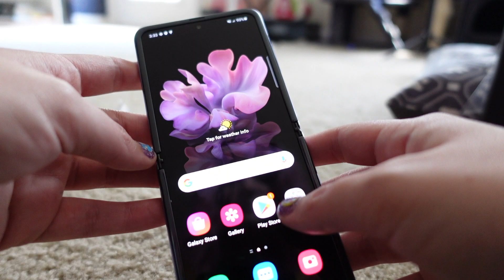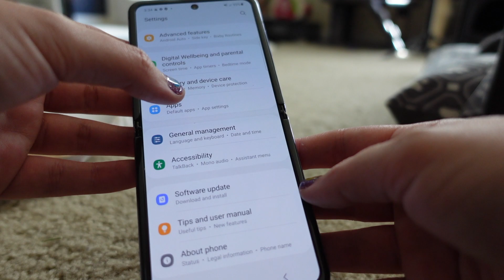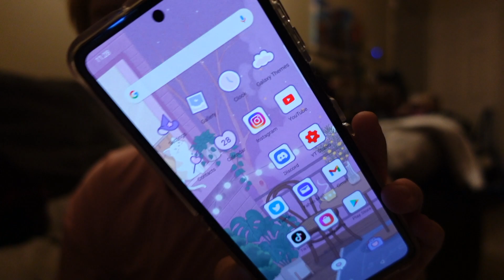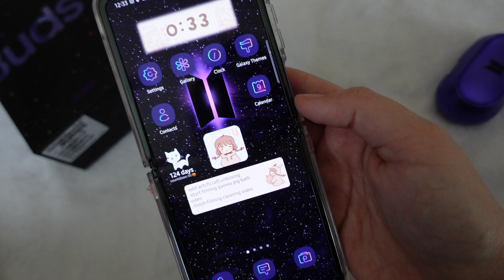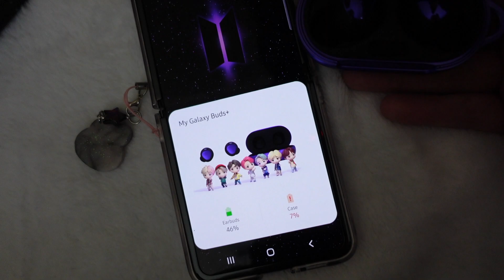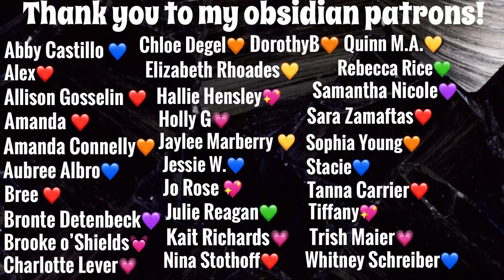unboxing the samsung z flip✨💜 + decorating & first impressions!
★Follow me★

❤︎ETSY SHOP❤︎